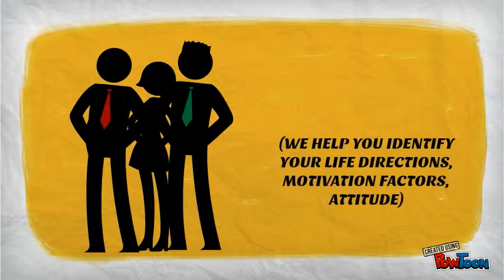Brightstar Training & Event Promo Video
This video is to describe what is our company product and services are. We provide training, consulting and coaching.-- Created using PowToon -- Free sign up . Make your own animated videos and animated presentations for free.  PowToon is a free tool that allows you to develop cool animated clips and animated presentations for your website, office meeting, sales pitch, nonprofit fundraiser, product launch, video resume, or anything else you could use an animated explainer video. PowToon's animation templates help you create animated presentations and animated explainer videos from scratch.  Anyone can produce awesome animations quickly with PowToon, without the cost or hassle other professional animation services require.